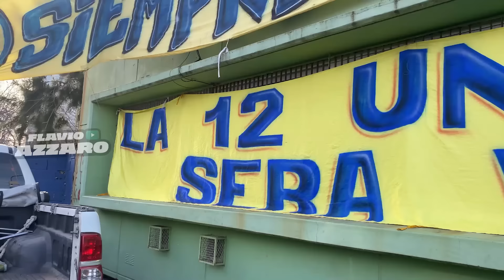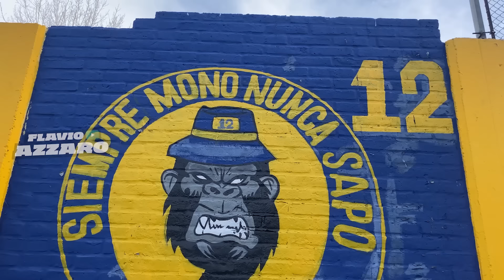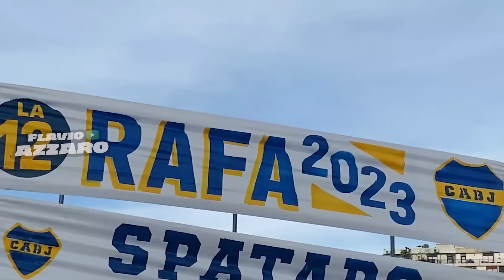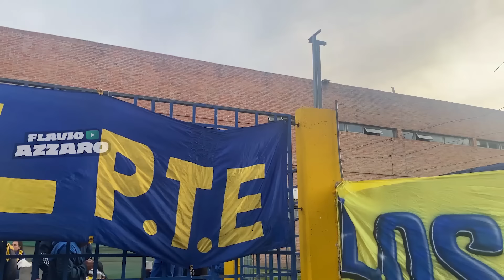LA PREVIA DE LA DOCE CON AZZARO Y DUKA